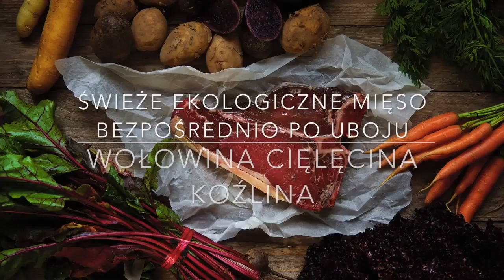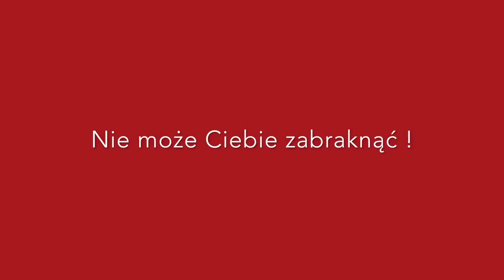Świąteczny vitalis Bazar Vitalis Zastawno YouTube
Świąteczny vitalis Bazar Vitalis Zastawno

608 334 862